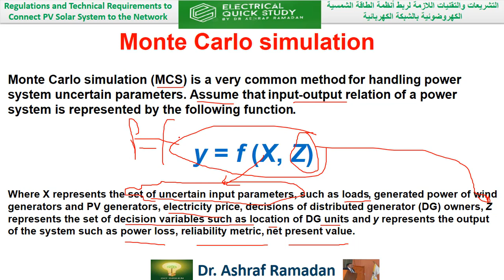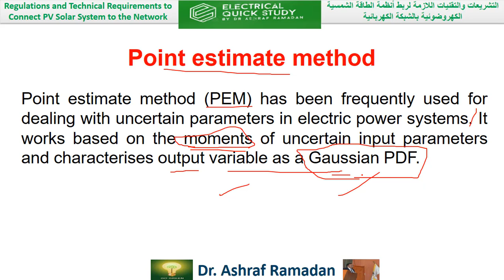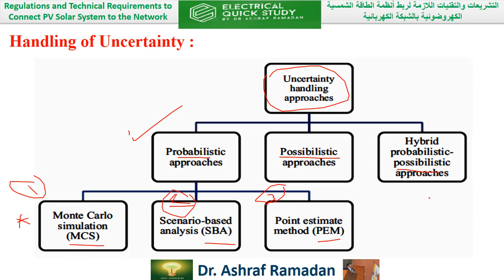Handling of Uncertainty of solar and wind distributed generators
الطاقة الكهربائية ومصادرها ومميزاتها ومنظومة القدرة والنقل وانواع منظومات التوزيع الكهربائية
Electrical power, sources, features, power system, transmission and types of electrical distribution systems
لقناة تحتوي علي معلومات هندسية كهربية وميكانيكية  في التصميم والتنفيذ والاشراف و طاقة متجددة شمسية وطاقة رياح
 Ashraf_Ramadan_Ragab#
▶ الاستفسار  عن اى معلومه 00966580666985